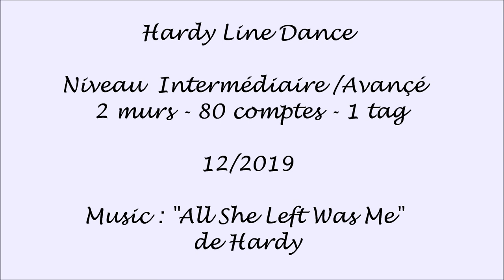HARDY Line Dance de Darren Bailey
Niveau  Intermédiaire /Avançé
 2 murs - 80 comptes - 1 tag - 12/2019
Chorégraphie présentée par Darren lors du workshop organisé
par Country Passion à Saint Alban de Roche(38) le 15/02/2020.

JE NE DETIENS PAS LES DROITS DE CETTE MUSIQUE.